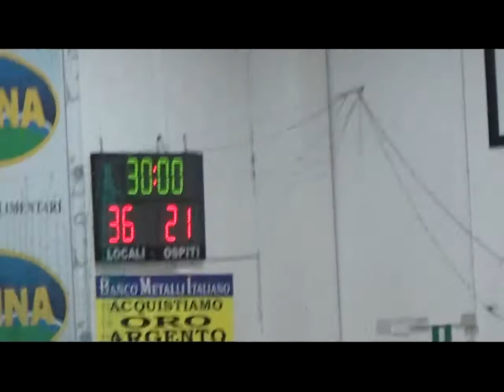Serie A1M [11^]: Fasano - Valentino Ferrara 36-21